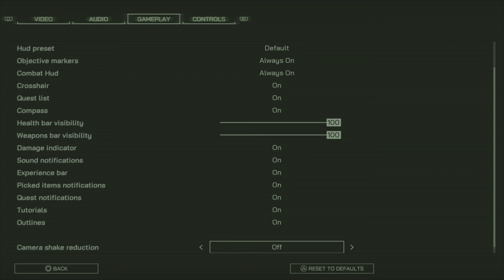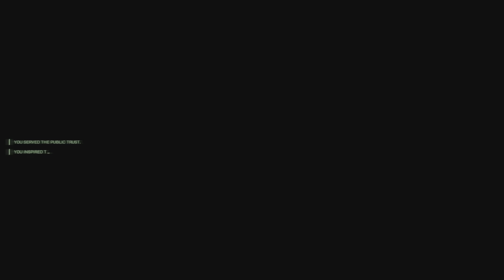Robocop Rogue City Part 2